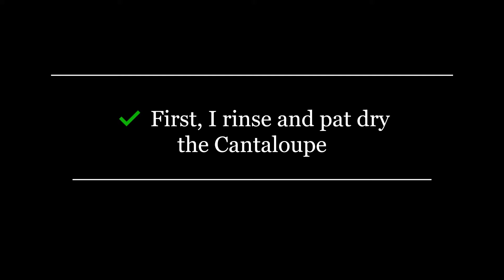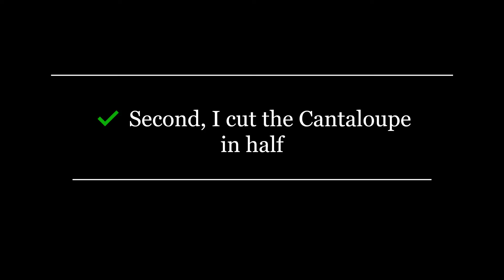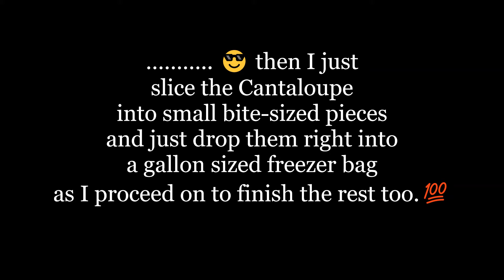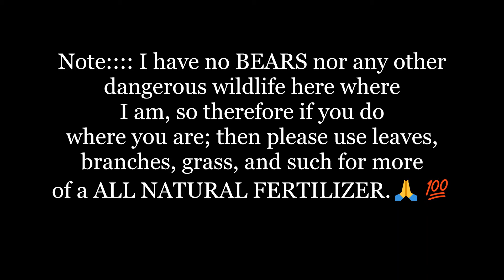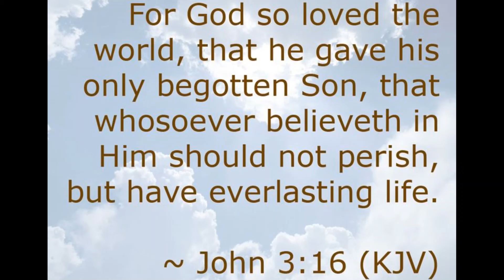😎 It wasn't until June 13th 2022 that I had decided to go ahead on to cut/slice a Cantaloupe too.💯❤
🤔 In this video, I am cut/slicing a Cantaloupe, 👍 which is VERY GOOD for you; 😋 and it was so delicious even, especially when it's ALL good and cold too !!! 🙏 Be THANKFUL EVERYDAY EVERYONE.💯✝❤